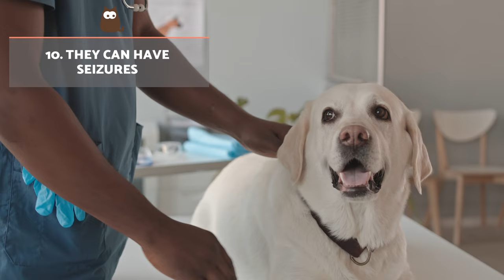10 SIGNS a DOG is DYING 🐶💔 Critical Symptoms You Can't Ignore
🐈 Especially if you share your home with an elderly dog, it is vital you know these 10 SIGNS a DOG is DYING. Doing so can help prolong their life if the cause of the symptom is treatable. If not, observing these symptoms of a dying dog can help us to ensure their last moments with us are as comfortable as possible.